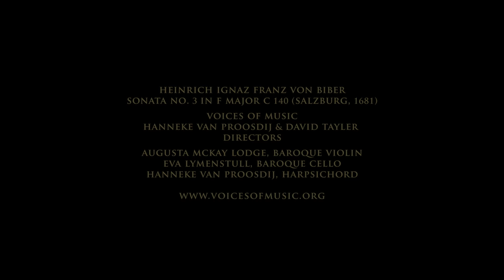Heinrich Biber: Violin Sonata in F Major, Augusta McKay Lodge, Voices of Music (C 140)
The sonata for violin and continuo in F Major by Heinrich Ignaz Franz von Biber. Live, 4K video from the Voices of music Stylus Phantasticus concert, 2020. Augusta McKay Lodge, baroque violin, Eva Lymenstull, baroque cello, Hanneke van Proosdij, harpsichord.
Just as Bach created a concerto for solo harpsichord, so did Heinrich Biber create a concerto grosso for violin a generation earlier. Biber skillfully combines double stops, fiery virtuosity, simple dance tunes and an over-the-top cadenza to create one of his finest works.
Temperament: meantone 415.3 Hz.
The Sonata in F Major shows the composer Heinrich Ignaz Franz von Biber at the height of his compositional powers. Written at the culmination of the German "fantastic style," the sonata is not as well known as his “rosary” sonatas, which include his passacaglia for unaccompanied violin; howver, this sonata showcases all of the virtuoso techniques that Biber could fashion into a well-balanced composition. The opening motive quotes the opening of the Corelli Concerto in F Major (Op. 6 No. 2); it is likely that Biber heard an early, unpublished version of the work. Using double stops, the violinist here imitates both of the violins of Corelli, a sort of playful joke at Corelli’s expense, and by imitating the sound of the solo and tutti sections of a double concerto, Biber announces that the listener is in for a special treat. The “concerto” is promptly interrupted by an improvisatory series of rapid scales, then Biber presents the opening themes in the dominant key, just as in Corelli’s work, but again playing both parts on one instrument. The next section is a delightful theme and variation set. This is followed by a wild storm section, with the violin now taking on the role of an orchestra tutti. The monumental variation set over a ground bass, which could stand alone as a complete work, evokes the structural weight of the ground bass in the Biber E Minor violin sonata. Biber concludes with a dazzling clarion call and an extended cadenza over an oom-pah bass line.
The baroque music theorist and historian Athanasius Kircher listed and defined the Stylus Phantasticus as one of his nine styli expressi (modes of expression) in his Musurgia Universalis (1650):
“The fantastic style is appropriate for instruments; it is the most free and most unrestrained method of composing, it is bound to nothing, not to any words nor to a melodic subject: it was developed to display creativity and to teach the hidden design of harmony and the ingenious composition of harmonic phrases and fugues. It may especially be seen in those works which are commonly called fantasias, ricercars, toccatas and sonatas.”
Writing retrospectively, in the 18th century, the music theorist and composer Johann Mattheson described the style thus:
“… now swift, now slow, now in one part, now in many, sometimes diverging from the beat, sometimes pianissimo, but never without a pleasing affect, to overwhelm and to amaze….”
At its heart, the Fantastic Style is defined by a true freedom from the text which had for hundreds of years been the basis for the sacred motet. In addition, the new style employed many of the new compositional techniques of the early baroque such as ritornello, fragmentation, thematic transformation and chromaticism. Some pieces for violin employ extended techniques to imitate the sounds of birds or of nature. Almost all works employ the technique of contrasting sections: each section or mini-section has a sharply defined character, meter and tempo. Lastly, the new style features a full measure of technical virtuosity for string, keyboard and wind instruments:  freed from any considerations of “singability,” the instruments were allowed to use their full range and employ rapid arpeggios, extended passagework and double and triple stops to great effect.
High Definition Audio: Boby Borisov
Post production: Augusta McKay Lodge and David Tayler
Produced by Hanneke van Proosdij